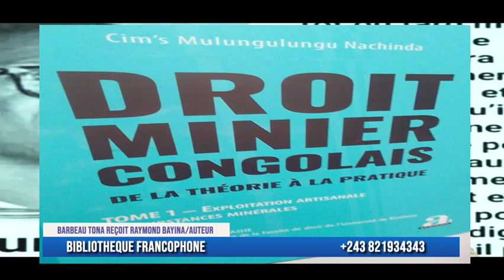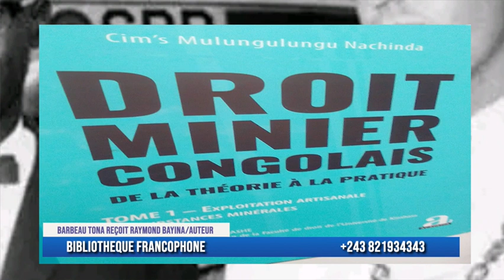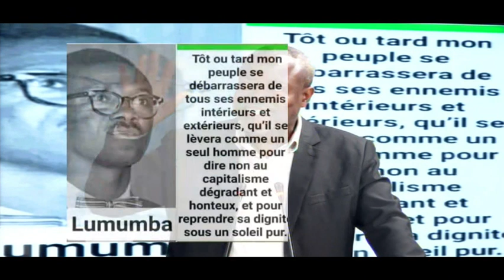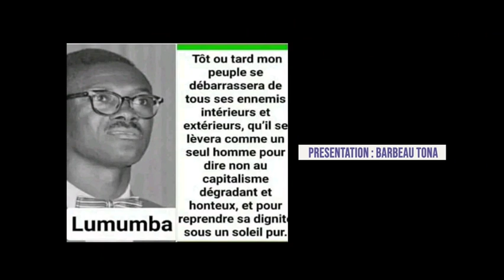BIBLIOTHEQUE FRANCOPHONE 7 5 2024 AVEC RAYMOND BAYINA AUTEUR